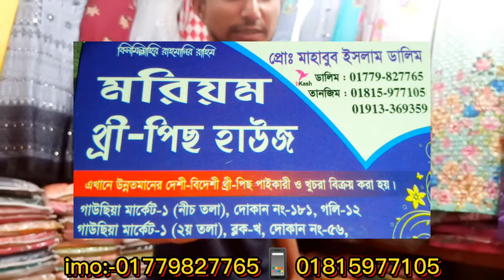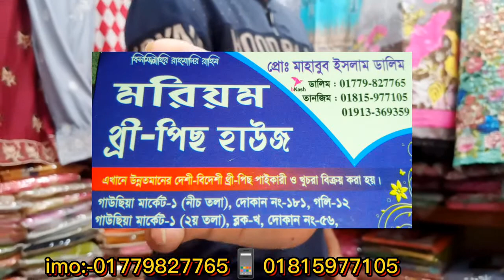একদম পাইকারী দামে মনের মত থ্রি পিছ কিনুন মরিয়ম থ্রি পিছ হাউজ থেকে। 🧵🧵🧵🧵🧵🧵🧵🧵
এই দোকানে আপনারা দামী কমদামী সব ধরনের থ্রি পিছ পাবেন একদম পাইকারী দামে বিশ্বাসের সাথে আপনারা এগুলো কিনতে পারেন বিস্তারিত জানতে কল করুন এই মোবাইল নাম্বারে 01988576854.  ধন্যবাদ 🧵🧵🧵🧵🧵🧵